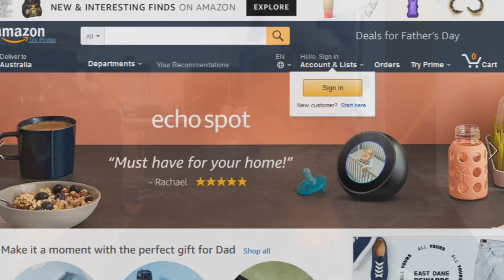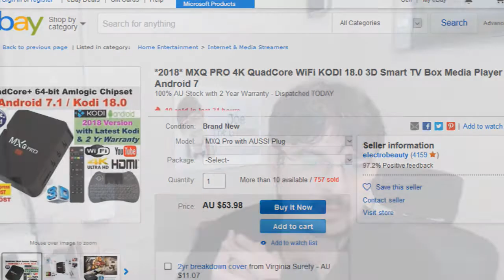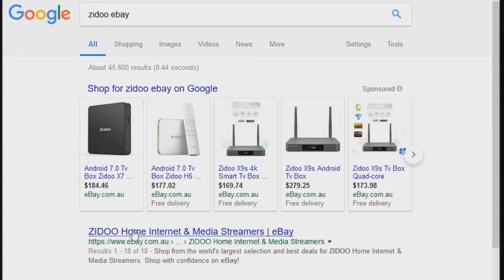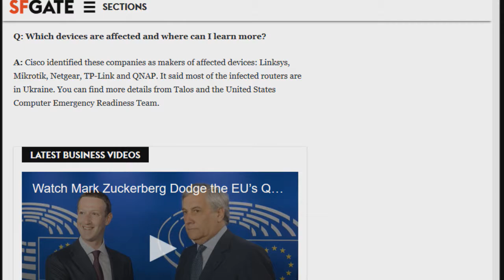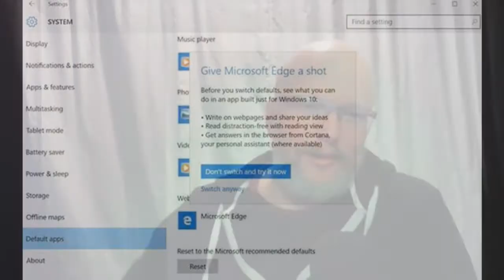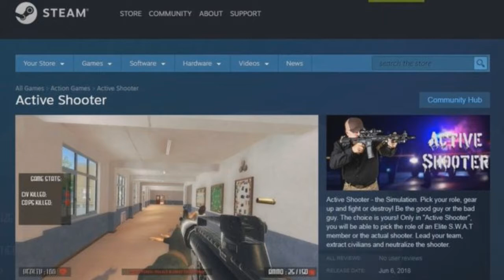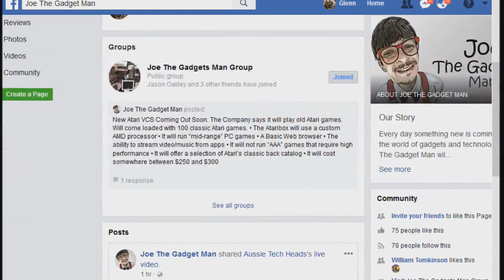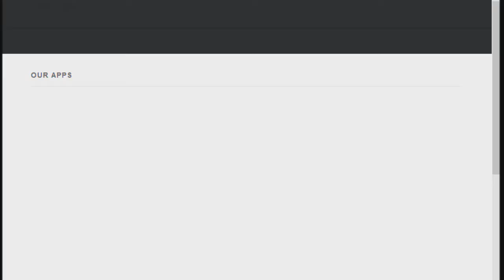Aussie Tech Heads - Episode 586 - 31/05/2018